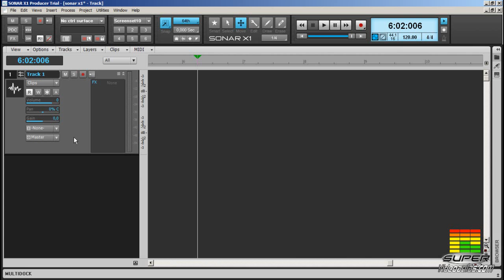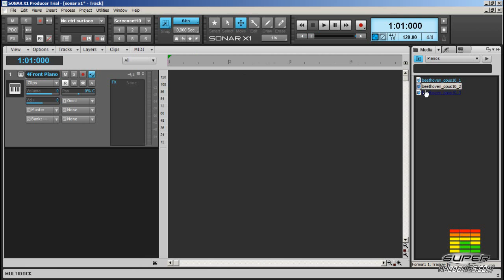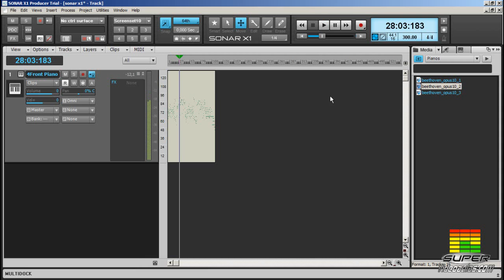Curso Sonar X1 - Aula 17 - Inserindo Soft Synth Básico